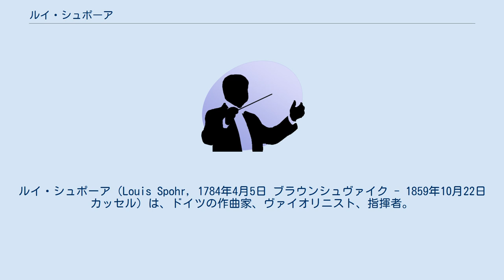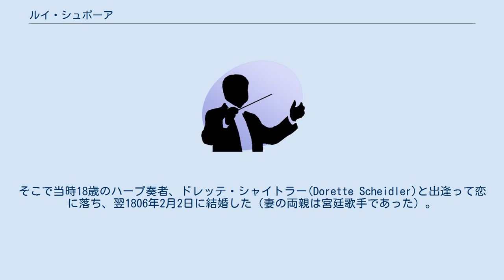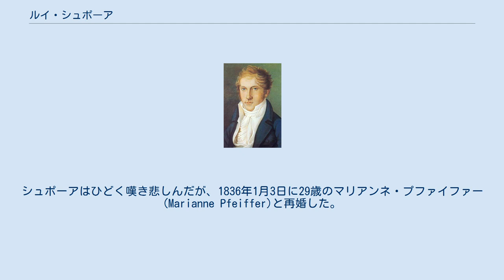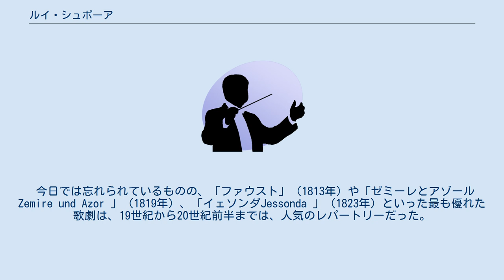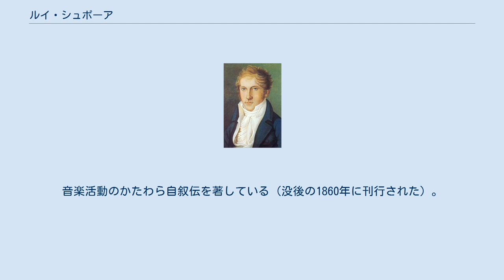ルイ・シュポーア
ルイ・シュポーア（Louis Spohr, 1784年4月5日 ブラウンシュヴァイク - 1859年10月22日 カッセル）は、ドイツの作曲家、ヴァイオリニスト、指揮者。
本来の氏名はドイツ語でルートヴィヒ・シュポーア（Ludwig Spohr）というが、ヴィルトゥオーソとして活動するようになるとフランス語名ルイ（Louis）と名乗るようになった。
 シュポーアはブラウンシュヴァイク＝リューネブルク公国のブラウンシュヴァイクで1784年に生まれた。
母親は歌手でありピアノも演奏し、父親はフルートを演奏する音楽一家であった。
1786年に一家はゼーゼンに移ったが、幼少期よりヴァイオリン演奏の才能を示し、1790年代初頭からは作曲も始めていた。
 1799年、ハンブルクでの最初の演奏会は失敗に終わったものの、ブラウンシュヴァイク公カール・ヴィルヘルム・フェルディナントの宮廷楽団に15歳で職を得た。
3年後の1802年になると、公爵の援助を得てヴァイオリンの巨匠フランツ・アントン・エックに師事すべく、サンクトペテルブルクに1年間渡る。
「ヴァイオリン協奏曲 第1番」を含む最初の著名な作品はこの時期に誕生している。
 帰国すると公爵から演奏旅行のための休暇を得て、1804年12月にはライプツィヒに赴いて演奏会を行った。
この演奏会では、シュポーアのヴァイオリンの技能だけではなく、自身の優れた作曲能力によって、当時の有力な音楽評論家フリードリヒ・ロホリッツを感服させた。
この演奏会の成功によってシュポーアは一夜にしてドイツ語圏の楽壇で有名になった。
 以後シュポーアはゴータの宮廷楽長に就任したため、1805年から1812年まで同地に滞在した。
そこで当時18歳のハープ奏者、ドレッテ・シャイトラー(Dorette Scheidler)と出逢って恋に落ち、翌1806年2月2日に結婚した（妻の両親は宮廷歌手であった）。
1808年にはウィーンでベートーヴェンと知り合い、幽霊トリオの練習に加わっている。
1813年から1815年の間はウィーンに滞在し、アン・デア・ウィーン劇場の指揮者を務めた。
ベートーヴェンとの友好的な関係は続き、彼の「交響曲 第7番」と「戦争交響曲」の初演（1813年12月8日）にも参加している。
 シュポーアはまた妻とともにヴァイオリンとハープの二重奏を組み、演奏旅行で1816年から1817年まではイタリア、1820年にイングランド、1821年にはパリで演奏会を行って成功をおさめたが、ほどなくして出産と育児期間に入ったシュポーア夫人は音楽活動をあきらめ、家事に専念した。
1817年から1819年まではフランクフルト歌劇場のオペラ監督となり、ウィーンでは劇場オーナーとの諍いによって上演を拒否された自身初のオペラ「ファウスト」を上演することができた（初演はウェーバーが1816年9月1日にプラハのエステート劇場で行った）。
1822年からは、ウェーバーの申し出によってカッセルの宮廷楽長の役職を得ることができ、これは彼の没年まで続いた。
 1834年には妻のドレッテが不慮の死を遂げた。
シュポーアはひどく嘆き悲しんだが、1836年1月3日に29歳のマリアンネ・プファイファー(Marianne Pfeiffer)と再婚した。
1851年、カッセルの選帝侯は、雇用契約に基づく権利であるシュポーアの2か月の休暇について許可証への署名を拒否した。
そしてシュポーアが許可証なしに出発したため、給与の一部が差し引かれることになった。
1857年には自らの望みに反して引退させられ収入は減少した。
指揮者としてはまだ健在であったが、同年冬に事故によって腕を骨折したため演奏家としてのキャリアは終焉を迎えた。
その2年後の1859年10月22日、カッセルで死去し、当地の中央墓地に埋葬された。
 シュポーアは多作な作曲家であり、作品表は優に150曲を超える。
その上、作品番号のない楽曲も沢山ある。
すべてのジャンルにわたって作曲し、9つの交響曲（第10番は未完に終わったが、オイゲン・ミノールにより補筆され、ベルゲン・ユース管弦楽団により初演された）は、先輩作曲家に倣った古典的な様式から、第9番「四季Die Jahreszeiten 」における標題音楽的な様式へと移り変わる過程と進化を示している。
しかし、むしろシュポーアは、当時のヴァイオリン音楽作...